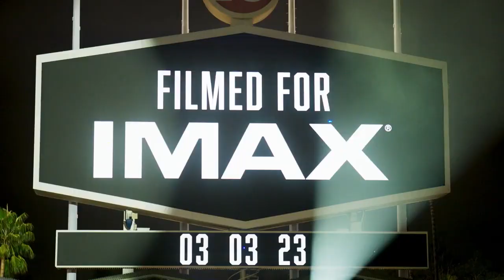Creed 3 Behind the Scenes Trailer (2023)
Creed 3 Behind the Scenes Trailer (2023) Michael B. Jordan, Tessa Thompson, Jonathan Majors, Creed III, Boxing Movie HD